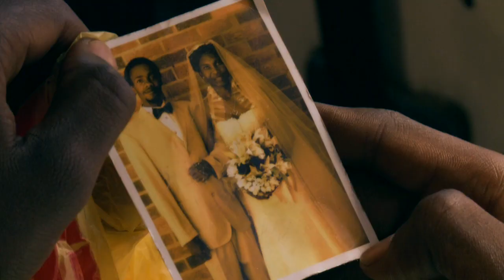LOOKING FOR IILONGA [Official Trailer]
Trailer for the Namibian short film LOOKING FOR IILONGA, produced by Collective Productions Namibia